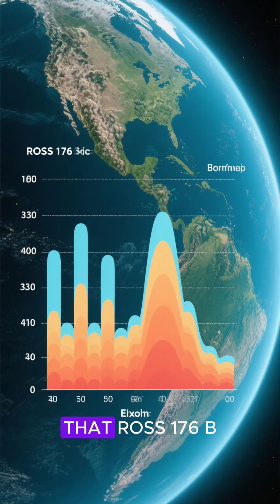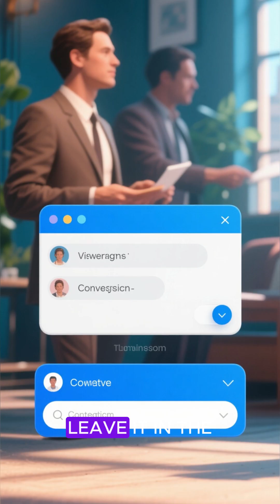Unveiling Ross 176 b | Secrets of a Strange Alien World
What if beyond our solar system lies a planet so mysterious, it challenges everything we know about alien worlds? Meet Ross 176 b, a fascinating exoplanet orbiting a distant star, hidden deep within the cosmos. Astronomers are only beginning to uncover its secrets, but what we know already paints a picture of a world unlike any we’ve ever seen.

Ross 176 b belongs to a class of planets that could reshape our understanding of planetary formation, atmospheric evolution, and the diversity of alien worlds. Is it a rocky super-Earth, a mini-Neptune cloaked in thick gases, or something entirely different? With every observation, scientists are learning how planets like Ross 176 b form, survive, and perhaps even create environments that could host life.

In this video, we’ll explore the discovery of Ross 176 b, the unique orbit of its host star, and how telescopes like TESS, Hubble, and the James Webb Space Telescope are helping astronomers unlock its hidden features. Could this strange world offer clues about the possibility of habitable planets across the galaxy? Or is Ross 176 b destined to remain a beautiful cosmic enigma?

The search for exoplanets like Ross 176 b is more than science—it’s a journey into our own origins. Every new discovery brings us closer to answering the ultimate question: Are we alone in the universe?

✨ Join us as we journey beyond Earth to uncover the secrets of Ross 176 b—an alien world full of mysteries waiting to be revealed.